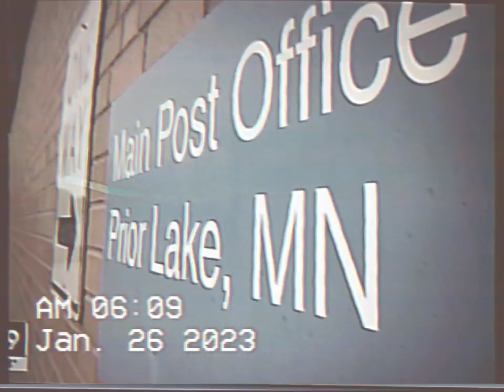FOX 9 NEWS IN PRIOR LAKE MN